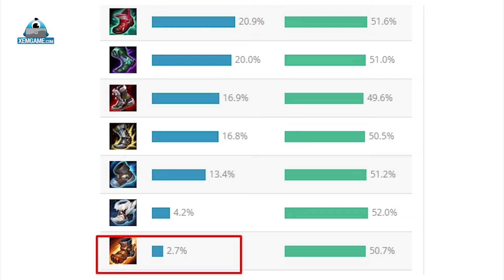Đã tới lúc Riot Games làm lại Giày Cơ Động trong Liên Minh Huyền Thoại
Các loại Giày là trang bị vô cùng quen thuộc cũng như cần thiết đối với người chơi LMHT. Chúng đem lại những chỉ số quan trọng và giúp người chơi gây sát thương, chống chịu tốt hơn. Có lẽ chỉ có một số ít vị tướng không thể mua Giày (Cassiopeia) hoặc có kỹ năng bám vào đồng đội (Yuumi) mới bỏ qua trang bị này.

Tuy nhiên, không phải loại giày nâng cấp nào cũng được game thủ LMHT ưa chuộng. Theo thống kê từ chuyên trang LeagueofGraphs, Giày Cơ Động chỉ có tỷ lệ mua vỏn vẹn là 2,7%. Đây là con số rất thấp nếu so sánh với những loại giày nâng cấp khác. Thậm chí nhiều người chơi còn kêu gọi Riot làm lại hoặc xóa luôn trang bị này.